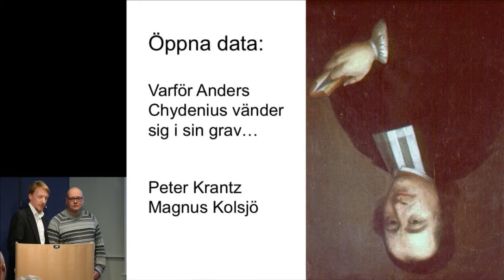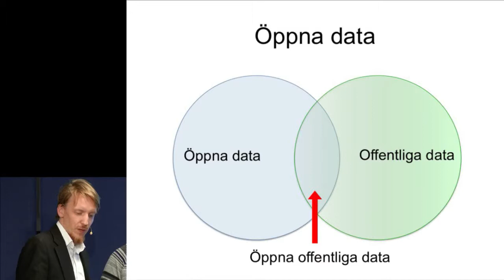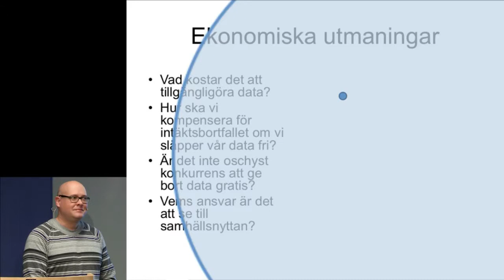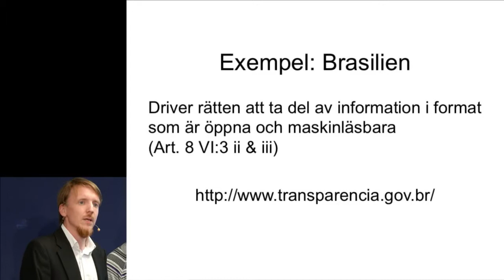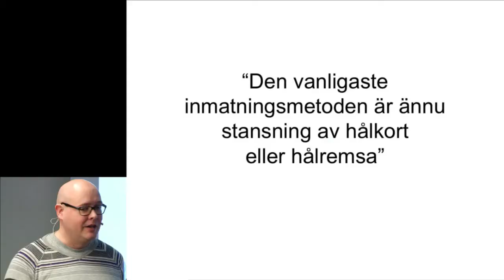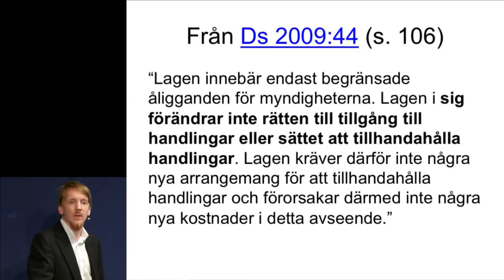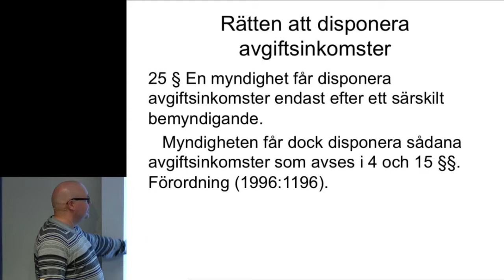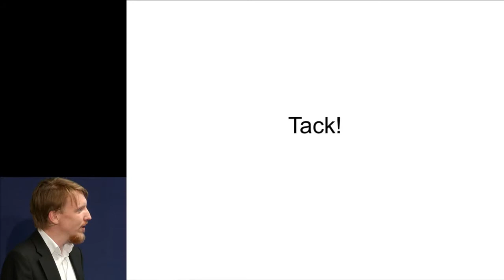Öppna data: Varför Anders Chydenis vänder sig i sin grav... Peter Krantz & Magnus Kolsjö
Peter Krantz, Fristående konsult, Initiativtagare till opengov.se
Magnus Kolsjö, PwC, e-förvaltningsexpert med erfarenhet från politik och praktik

Öppen data öppnar möjligheter
Stockholm
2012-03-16